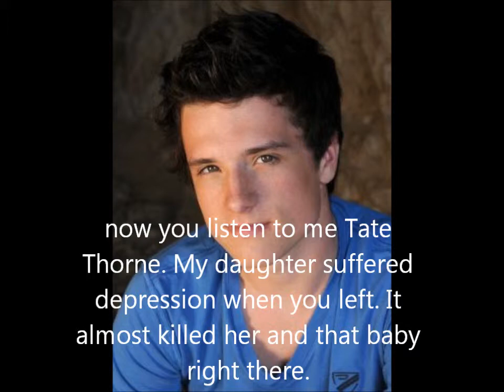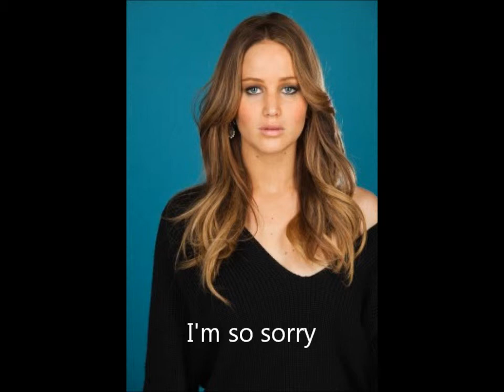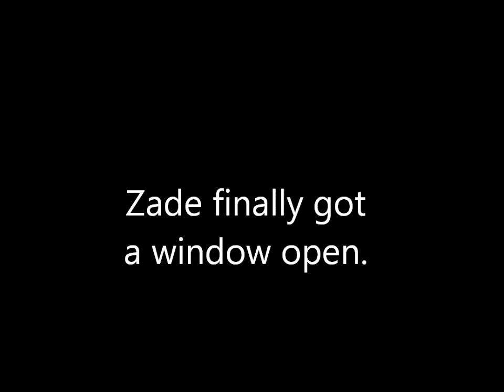Come Back Season 10 Episode 8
Uh. Tate! Poor Haymitch!